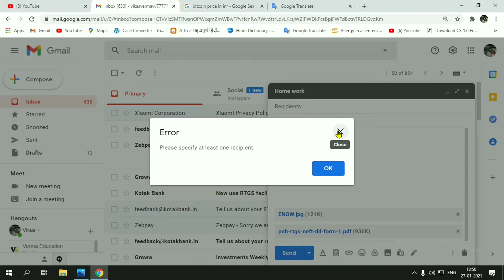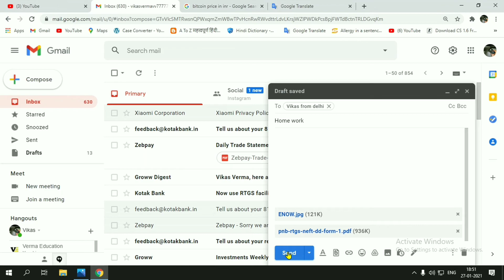Please Specify At Least One Recipient. Gmail How To Fix